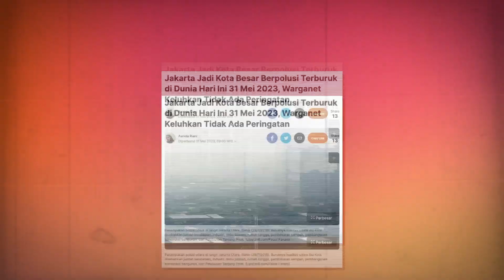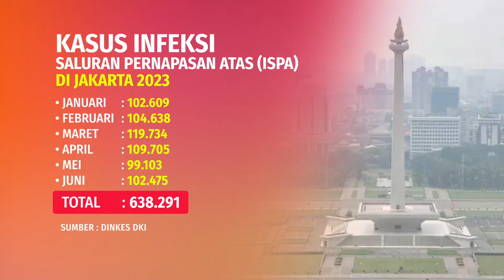Pemerintah Turun Tangan, Apakah Bisa Atasi Polusi Udara di Jakarta? I Diskusi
DKI Jakarta kembali menduduki posisi pertama sebagai kota dengan kualitas udara terburuk sedunia pagi ini, Selasa (15/8/2023). Tingkat polusi udara di Jakarta berada pada level tidak sehat. Apa solusi dari pemerintah?